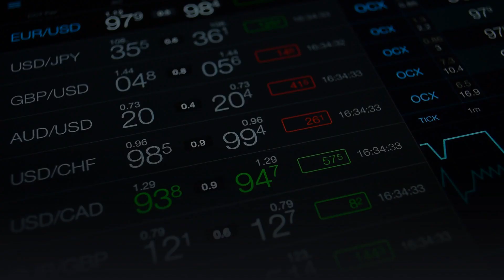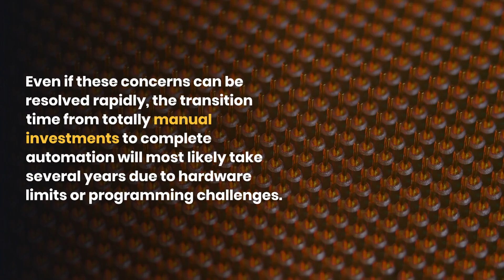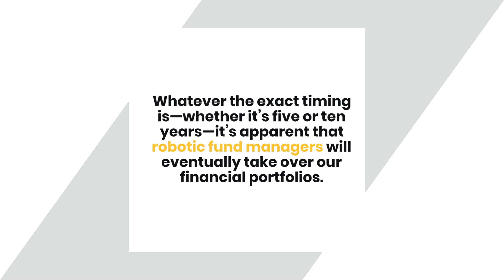How long do you think it will take for artificial intelligence to rule the investment world?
AI is making major advances in the financial business, prompting many to speculate about its eventual ability to entirely dominate the field. But how long before intelligent machines make all of our financial decisions? In this piece, we'll look at when artificial intelligence will take over the financial industry and what that implies for investors.

Consider how far artificial intelligence has come in recent years. In 2017, Citadel Securities' algorithmic trading software outperformed humans on stock trades by 18%, demonstrating that even sophisticated strategies can be implemented with remarkable precision and speed when using AI-based algorithms. Experts predict that AI-powered trading bots will soon exceed human traders in terms of efficiency and accuracy, as technology has improved at a rapid pace.

Of course, clever algorithms alone aren't enough to entirely dominate the investment market; many human variables are still at work. When it comes to personalizing portfolios or investing in new markets, human experience is still necessary, from regulatory compliance to detecting investor emotion and risk tolerance. However, as natural language processing (NLP) and other areas of artificial intelligence technology progress, computers may soon have access to vast volumes of data that can provide insights into market patterns and customer sentiments that people cannot.

So, how long before artificial intelligence takes over the entire investment process? Some believe that full automation might happen in as little as five years, although there are concerns that this timeframe is impractical due to variables such as legislative constraints or machine learning bias. Even if these problems are quickly addressed, the transition from completely manual investments to complete automation would most likely take several years due to hardware limitations or programming difficulties.

Whatever the exact timeline is—five or ten years—robotic fund managers will eventually take over our financial portfolios. This means that investors must start learning about AI systems now in order to understand how they work and ensure that their money is managed properly if automated trading becomes common. Furthermore, those who jump on board early may gain a competitive advantage as a result of their familiarity with this new technology, meaning that now may be a better time than ever for investors looking for a competitive advantage!

To recap, while it is unclear when automated fund managers will govern the investment world—whether in five years or more—it is safe to assume that this revolution will occur sooner rather than later. If investors want to stay ahead of the game, they should start planning for a future in which intelligent robots manage the majority of their financial decisions.